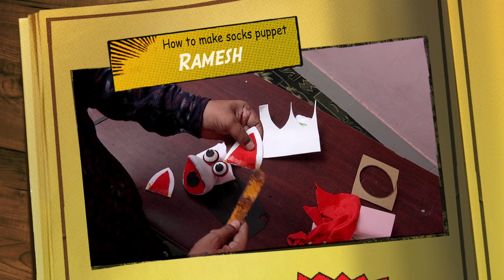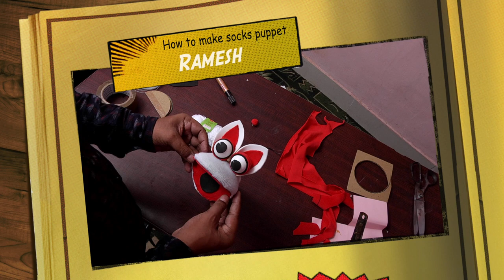How to make socks puppet Tamil